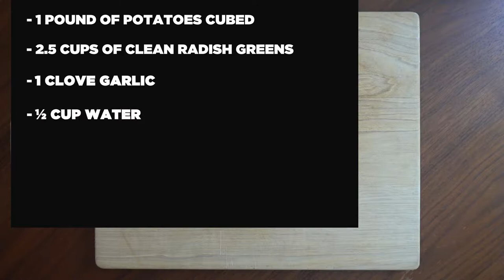Vegan Radish Green Pesto Potato Salad - Vegetarian Dude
There's nothing like a creamy and delicious potato salad to cool you off while totally satisfying your taste buds. Save this Vegan Radish Green Pesto Potato Salad Recipe for your next summer side dish! 🔥 Hot Tip: You’ll end up with extra radish green pesto with this recipe to use as a dip, sandwich spread, or salad dressing! 🙌🏻🥪 🥗

INGREDIENTS
- 1 pound of potatoes cubed
- 2.5 cups of clean radish greens
- 1 clove garlic
- ½ cup of water
- ½ cup of almonds
- ½ teaspoon of salt
- 2 tablespoons of lemon juice

DIRECTIONS
- Boil a large pot of water and add about a teaspoon of salt. You want to be able to taste the salt in the water a bit, similar to when you cook pasta.
- Add in cubed potatoes and boil for 10 minutes.
- While the potatoes are boiling, combine the remaining ingredients in a blender and blend until fully combined. You can also use a food processor, you will just get a slightly grainier final result.
- Let the potatoes fully cool and mix them with about half of the radish green pesto.
- Put the mixture in the refrigerator for at least an hour, but ideally overnight, before serving.

Enjoy!